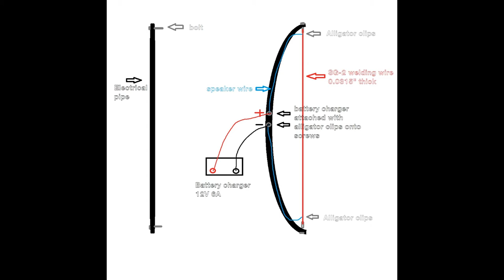How to make a foam mould for longboards with a hot wire cutter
Wire: SG-2 welding wire 0.8mm thick (0.0315")
Source: Battery charger - 6A

Sorry for the poor quality, was filmed with an iphone.

Music: Hey Ho remix by Mike Posner, Finders Keepers remix by LF& (?)